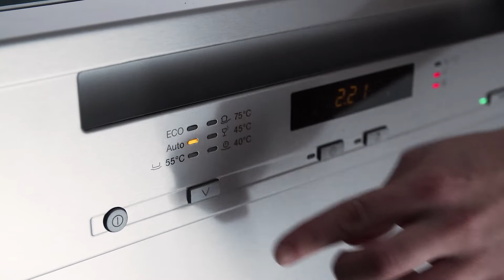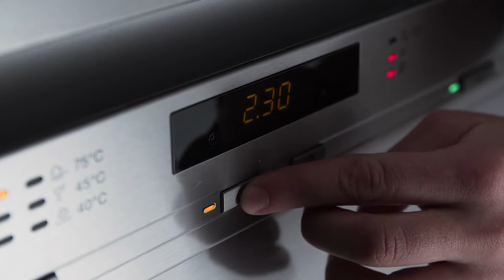Miele G6002SCU opvaskemaskine